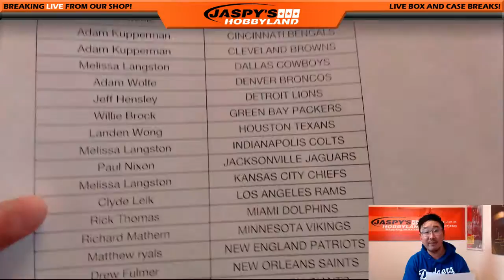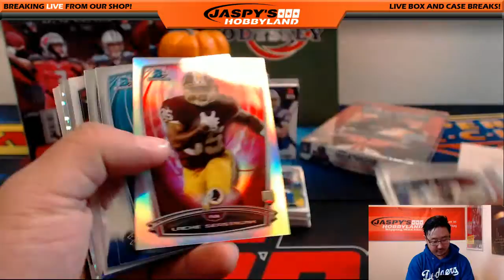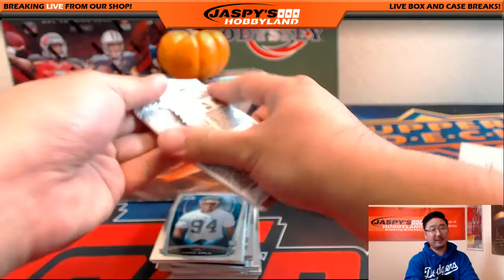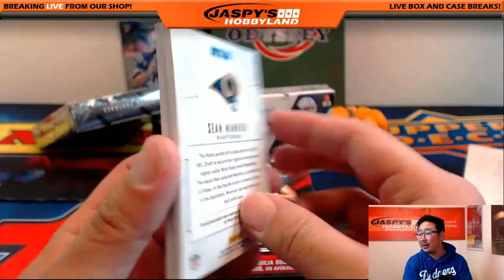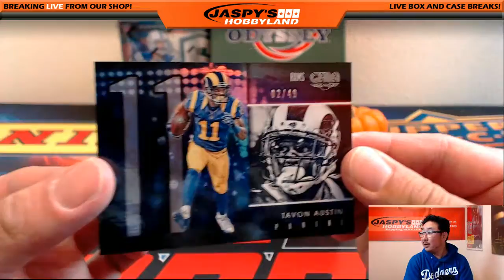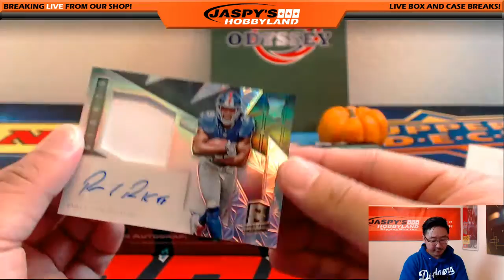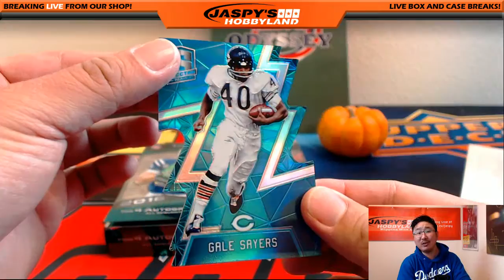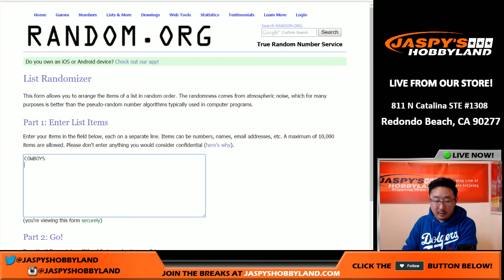10/11/16 - Jaspy's 8-Box Past, Present & Future NFL Football Pick Your Team Mixer #9